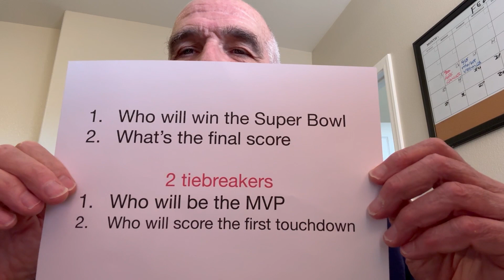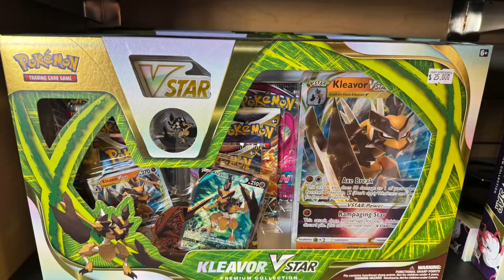LAST CHANCE! $100.00 Pokemon shopping spree! Enter here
To commemorate the event and to thank everyone who has been incredibly kind to me during my recent health care scare, I am having a Super Bowl GIVE AWAY of a $100.00 Pokemon Shopping Spree.

1. Which TEAM will win the Super Bowl? Kansas City or San Francisco
2. What will the FINAL SCORE be?

In the event of a tie, I have 2 Tie Breakers.
1st tie breaker: Who will be the MVP (most valuable player) of he game
2nd tie breaker: Who (WHICH PLAYERa will score the first TOUCHDOWN.

With these 4 bits of information, there should be one winner. In the event of multiple winners even after the tie breakers, I will give out multiple prizes.

The winner gets a $100.00 shopping spree at my favorite card shop,  Legacy Sports Cards, in Las Vegas. The winner can tell me what to buy for them, or we can facetime and you can pick out what you want.

So just leave those 4 bits of information for your chance to win. Good luck and I hope your team wins. grandpas_cards thanks you.